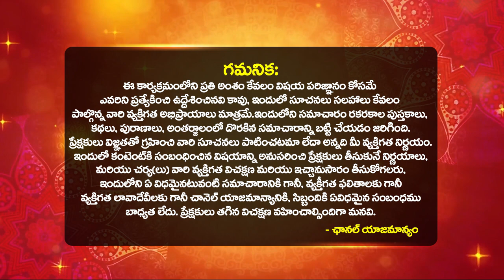జూలై నెలలో వృషభ రాశి వారికీ గోల్డెన్ టైమ్ | Vrushabha Rashi Phalalu JULY 2023 Dilip SHARMA TAURUS BS